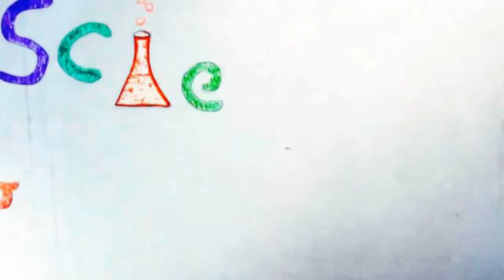HOW TO MAKE ROCKET AT HOME IN LOCKDOWN |WATER |AIR PRESSURE ROCKET |50 FEET HIGH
REAL FLYING RC HELICOPTER

Hey guys...
In this video I shown you that how can you built your own rocket at home by using only a plastic bottle,bicycle valve and a air pump.
This is a very easy tutorial where I shown you all the steps very clearly.

IMPORTANT SUGGESTION___

1 USE A BIG BOTTLE (2 liter bottle are best).
2 APPLY HOT GLUE NICELY SO AIR WILL NOT LEAK.
3 FILL THE WATER BOTTLE LESS THAN HALF.

---STEPS---

1...   MAKE A HOLE IN THE BOTTLE CAP.
2...   FIX YOUR BICYCLE VALVE IN THAT HOLE.
3...   USE HOT GLUE TO FIX THE VALVE.
4...   FILL BOTTLE WITH WATER (less than half).
5...   MAKE THE BOTTLE UPSIDE DOWN.
6...    USE AIR PUMP TO FILL AIR INTO THE BOTTLE.
7...    UNSCREW THE CAP.
8...    SEE THE SKY  :)   :)  :)

ignore...
HOW TO MAKE ROCKET AT HOME IN LOCKDOWN |WATER BOTTLE ROCKET |AIR PRESSURE ROCKET |50 FEET HIGH